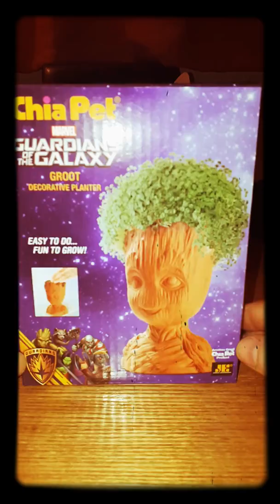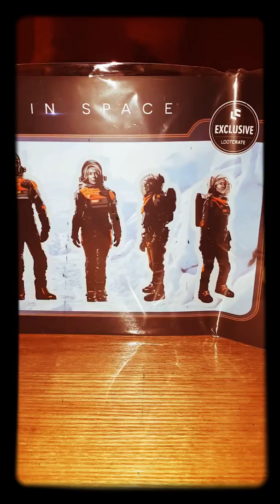Loot Crate Chill January Short Unboxing No commentary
A quick unboxing of the January 2020 standard Loot Crate. Chill theme.